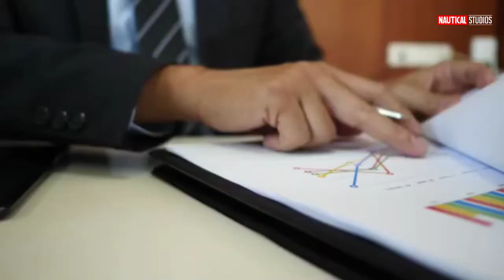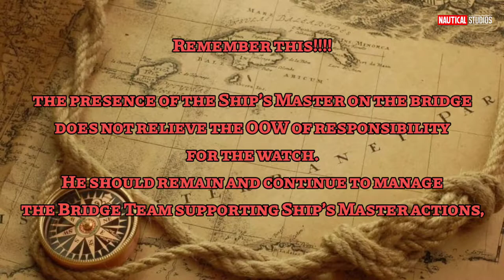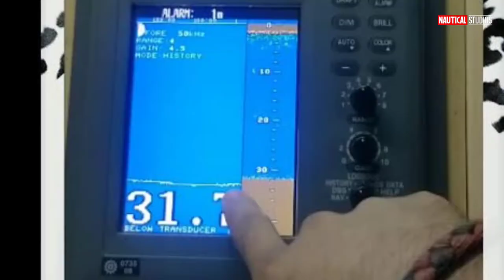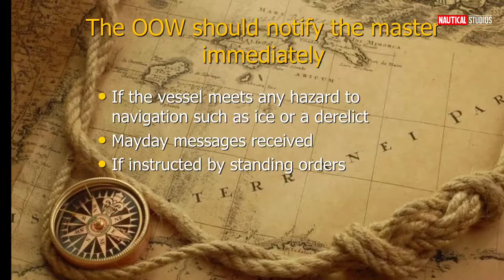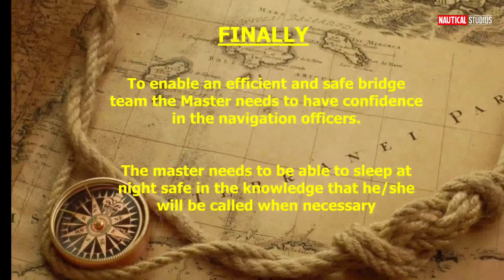When should we call the Master? | Calling Ship's Captain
Description

✓ Nautical Studios is made by Seaferers for the Love of Ocean.

✓ If you would like to use any of our content in your own projects, we would love to hear from you.

In todays video we'll talk about IALA Special Buoys & Marking System

WITH THANKS

★ Images & Videos used under license & Attributes from

Shutterstock.com
Videezy.com
Vecteezy.com

Although we take all reasonable care to ensure the accuracy and reliability of the information provided in the content on this channel, the content is provided "as is". We do not make any warranties about the accuracy, content, completeness, legality or reliability of the information contained within this channel.

The information contained within our videos is not professional or legal advice and should not be considered as such. If you need professional or legal advice, you should consult a suitably qualified professional. The content should never be used to substitute professional advice or education.

Any action you take as a result of watching this video is strictly at your own risk.

ship master captain
ship captain vs master
what is a master captain
what is the difference between master mariner and captain
is a master mariner a captain
what does a master do on a ship
how to become a captain of a ship
ship captain or master
captain of my ship master of my soul
captain of my ship master of my soul quote
what is the difference between a captain and a master
ship master vs captain
captain of ship master of soul
sea captain vs master
ship captain crew
ship captain crew dice